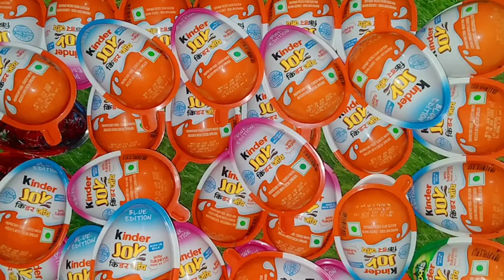kinder Joy chocolate toy fish open video please subscribe 🙏🥺🍬